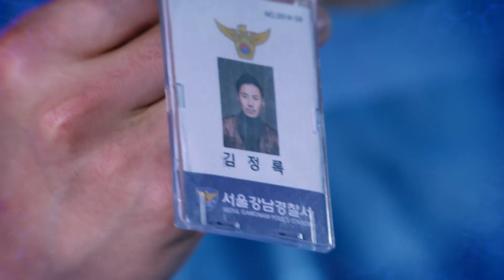[의사요한] Ep.11 예고 '지성 VS 이규형, 시작되는 심문' / 'Doctor John' Preview | SBS NOW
"수사를 누가 한다고요?⊙_⊙"
시작되는 지성(차요한)의 심문! 과연 그의 운명은?

☞ 19년 08월 23일 Fri(금) 밤 10:00PM 본방송